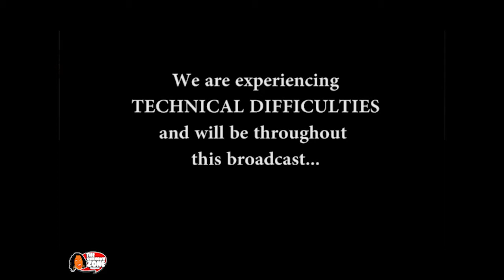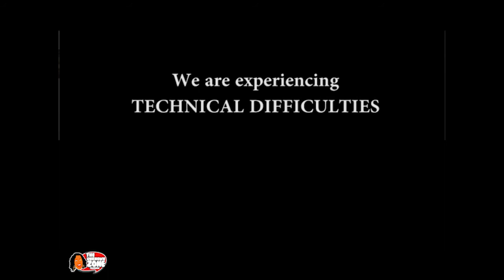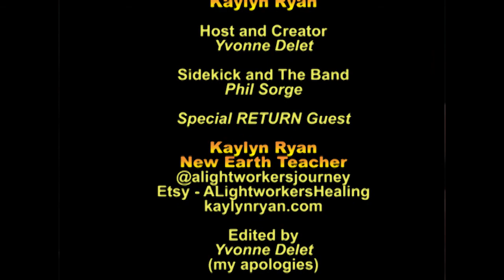Kaylyn Ryan is BACK !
We love us some New Earth Teacher Kaylyn Ryan.  Current events The Unknown Zone Talk Show style.  Yvonne Delet, host shows us different consciousness levels and cohost/THE BAND Phil Sorge does his thang as well.